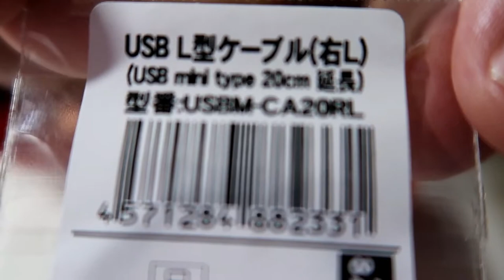日産 GT-R ラジコンカスタム こぼれ話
これは前回のGT-Rラジコンカスタムのこぼれ話動画になります。
作業を始める以前に発覚した不具合、作業中に発生した不具合の修復、そしてUSBケーブル追加のカスタムです。